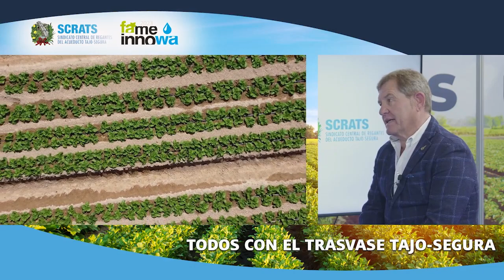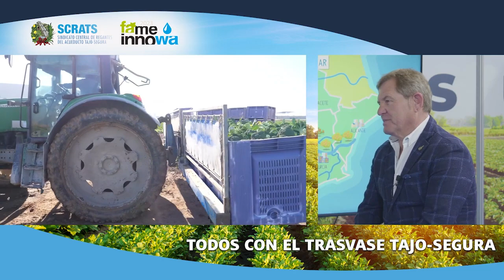MARIANO ZAPATA, PRESIDENTE DE PROEXPORT. FAME INNOWA 2023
"Con el Trasvase hay un antes y un después. Genera riqueza, trabajo, bienestar para toda la sociedad. Si al final se consuma el recorte del Trasvase no se podrá producir alimentos, tenemos una preocupación grandísima. Van a faltar alimentos en los lineales de España, es algo gravísimo. Y del agua desalada no sabemos ni la calidad ni el precio, esa no es la solución" Mariano Zapata, presidente de Proexport, en los directos SCRATS en Fame Innova.